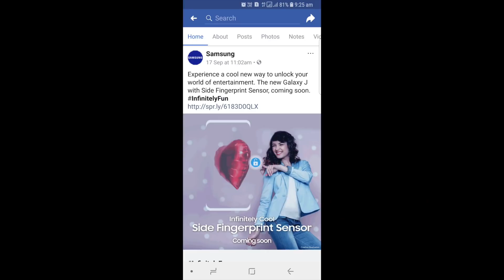Samsung Galaxy J6 Plus New Side Fingerprint Price @ 14990 rs !! Detail Specification in Hindi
Hello friend

           Humne Aaj Is Video Me Samsung Ke Upcoming Model Samsung Galaxy j6 Plus Ki Baat Ki Hai Jha Humne Dekha Ki Apko J6 Plus Me 6 Inch Ka Display Size Dekhne ko Milega TFT Display Ke Sath !! Or Sath Me Humne Dekha Ki Fingerprint Sensor Apko Right Side Me Dekhne Ko Mil Jayega !! Jha Hum upgrade Ki To Baat Ki hai Ki Apko J6 Se Batter Me Dual Rear Camera Dekhne ko Mil Jayega Lekin Chipset Snapdragon 450 Dekhne Ko Milega Basically Apko Ye Phone J6 Plus Samsung Ke Old Device jo J6 Or J8 Ke Price Beach Me Arne Wala Hai Umeed Hai Iska Price Leaks According 14990 Rs rhino wala hai !!

Aap Btana Comment Me Ki Apka Kya Sochna Hai Is Samsung Upcoming Model Ke Baare Me To Plz Aap Comment Box Me Comment Karke Jarur Btana !!

Agar Aap Ye Samsung Ke New Model Purchase Karna Chahte Ho To Niche Diye Gye Link Par Click Karke Purchase kar sakte Hai

Samsung Galaxy On8 Black

Samsung Galaxy On8 Blue

Samsung Galaxy J8 Black

Samsung Galaxy J6 Black

Samsung Galaxy J6 Gold

Samsung Galaxy J6 Blue

Using Backgroung Music - Hard Dark Trap beat (Prod. Chuki Beat)

Ab Aap Hume Facebook , Instagram , Or Twitter Par Bi Follow Kar Sakte Hai !!